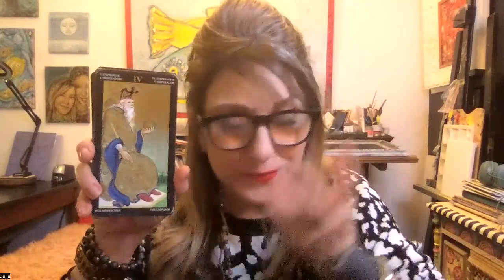May 23 Each Day a New Beginning book reading with Jolie Barb and Lilac Moon cat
How can I give something I don't have  ? Moon conjunct Venus in Gemini, with the Emperor Tarot card for the message that we are on the right path today toward action.

Serenity prayer

365 plus days a year of readings uploaded January 1-December 31

Go to my home page, enter the date of reading you want to watch
Courage to Change, Hope for Today, and One Day at a Time in Al-Anon